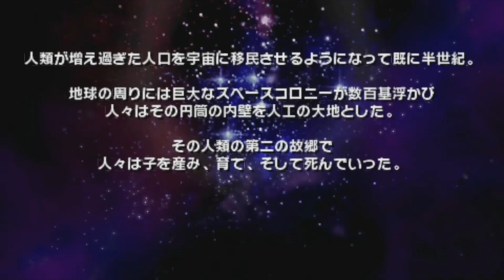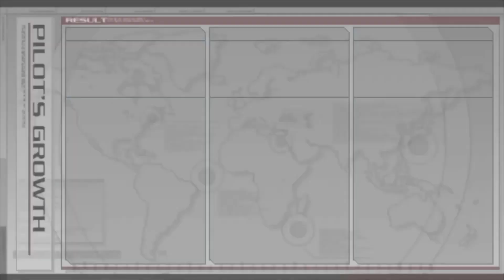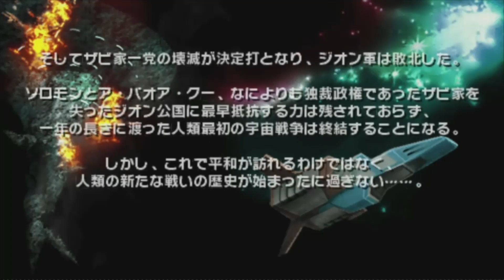Let's Chill | Gundam Assault Survive | 0079 Situation Battle EFSF | No Commentary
Here is a compilation of all the EFSF missions from Gundam Assault Survive 0079 Situation Battle.

0:00 Mission 1: Type-61 Tank
4:34 Mission 2: GM Ground Type
9:56 Mission 3: Guncannon
15:30 Mission 5: Gundam
22:24 Mission 6: GM Sniper
29:52 Mission 7: Guntank
39:47 Mission 8: Guntank
43:10 Mission 10: Guntank
58:55 Mission 4: Full Armor Gundam (8th MS Team)
1:06:16 Mission 9: Full Armor Gundam (0080)
1:11:00 Outro